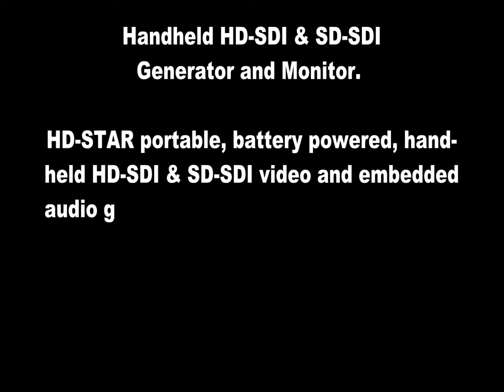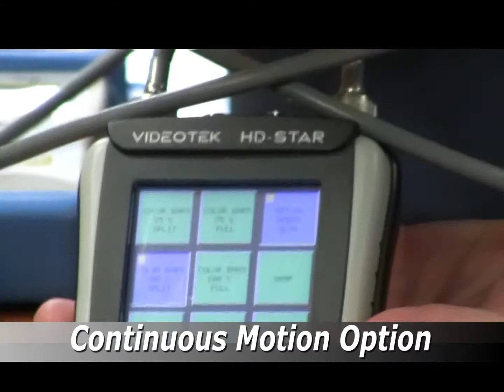Videotek HD-Star Handheld HD-SDI & SD-SDI Generator and Monitor by Harris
HD-STAR - Handheld HD-SDI & SD-SDI Generator and Monitor. HD-STAR portable, battery powered, handheld HD-SDI & SD-SDI video and embedded audio generator and video and audio monitor provides multi-format functionality and versatility.

Video done in-house by Tequipment.net